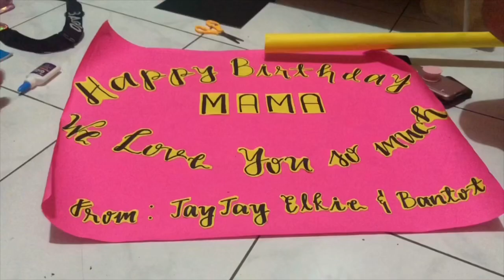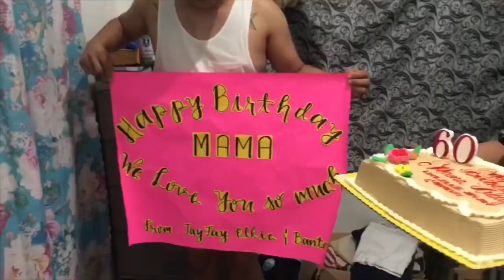Birthday Surprise kay Mama ❤️